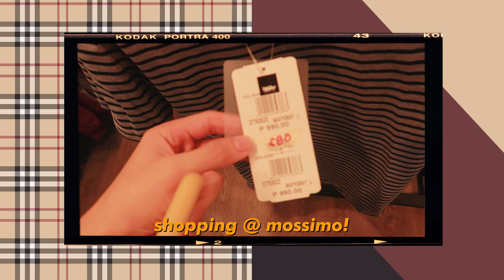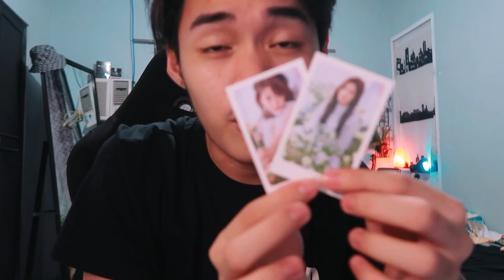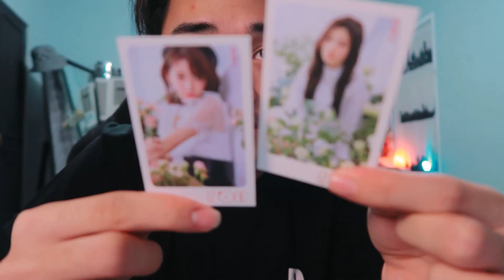CHRISTMAS GIFT SHOPPING FOR MY FAM 🎁💕 + my new jordans!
Hey guys! It's me Cedrix! in this video we will be christmas shopping for my fam and also for myself na din hahahah! sana this christmas you guys receive nothing but joy (pati na aguinaldo syempre!) i hope you guys enjoyed this vlog! don't forget to subscribe!

BUY PRODUCTS HERE:
Band Tee: